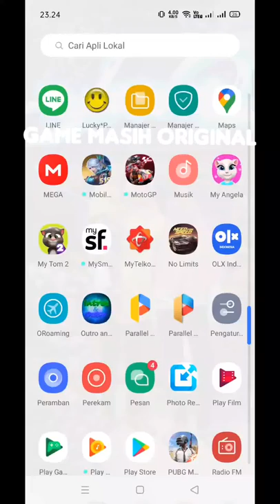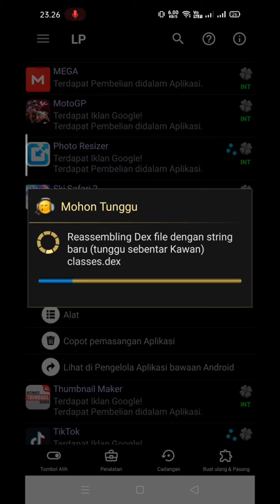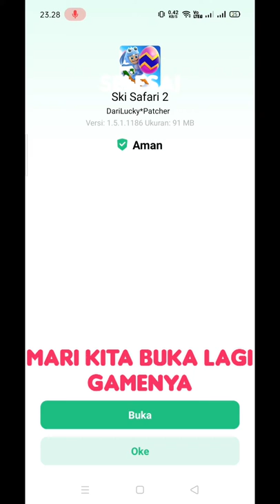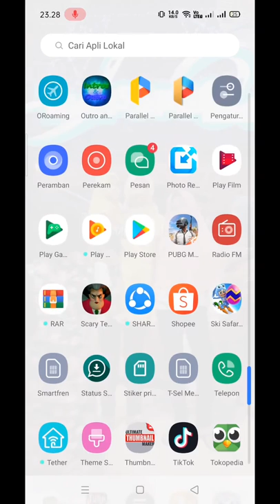ski safari 2 android game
deskripsi game:

Lari dari bencana alam dan bergabunglah dengan hewan-hewan yang ramah saat meluncur menuruni gunung!

* Mainkan si pemberani Sven atau saudara perempuannya si cantik Evana? Pakai ski atau snowboard? Naik snowmobile, motor, atau sesuatu yang sedikit lebih gila?

* Lakukan trik dan turuni gunung dengan gaya! Lakukan putaran 360 derajat, handstand, snowboard nose-grab, dan tampilkan pose menantang – setiap hewan punya gaya mereka sendiri-sendiri!

* Saling berlomba dalam mode multipemain dengan teman dan keluargamu! Siapa yang akan menjadi raja gunung? Ambil powerup untuk melempar bola salju, jungkir-balikkan layar temanmu, atau keluarkan penguin dari sakumu untuk melarikan diri dengan cepat!

* Kumpulkan koin untuk membeli peralatan baru, kostum gila, dan kendaraan hebat di toko! Sudah waktunya kamu memikirkan papan emas yang kamu idam-idamkan itu, kan?

* Foto momen-momen luar biasamu dan bagikan kepada dunia! Atur waktu foto yang hebat dan putar kamera di sekelilingmu untuk jepretan yang sempurna – semua dalam 3D yang mengagumkan!